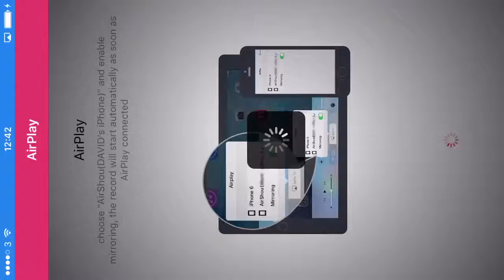marvel: AQ day 5 UC ( perfect combo )